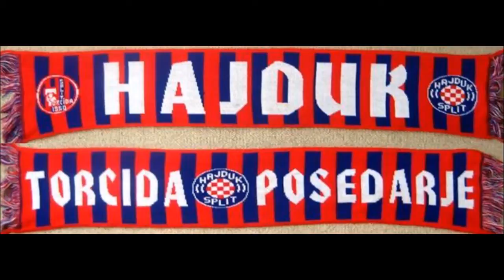Robi i Luka - Torcida Posedarje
Moj i Lukin poklon za Torcidu iz Posedarja,ekipa najjači ste i nadamo se da će vam se pisma svidjeti!

Tekst i glazba: Robert Milak
Solo gitara i Vokal - Luka
Ritam Gitara i Vokal - Robert